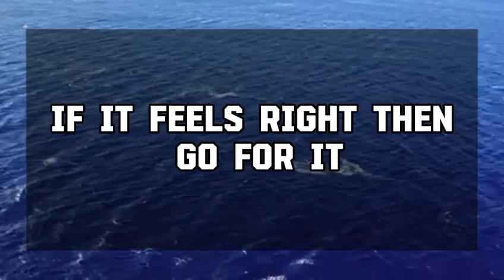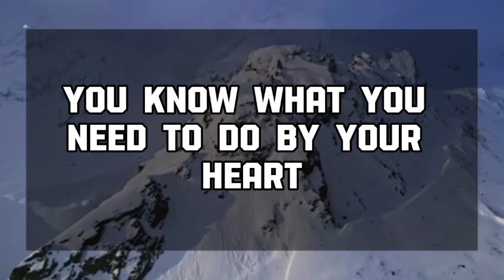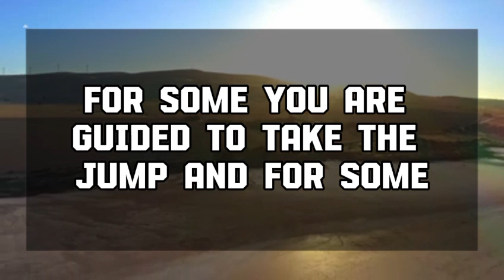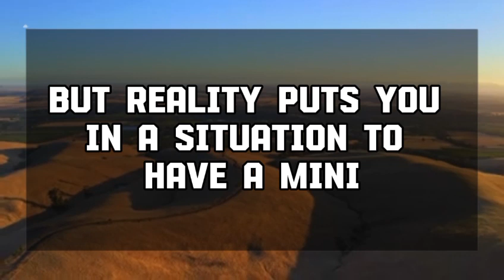Angel message: YOU WILL BE WITH YOUR TRUE MATCH VERY SOON 💌 God message || Universe message